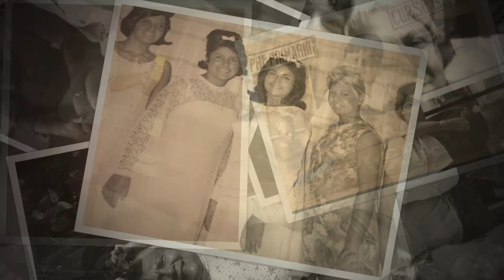In Mermory of Leticia Girado 11:23:50 05:26:18